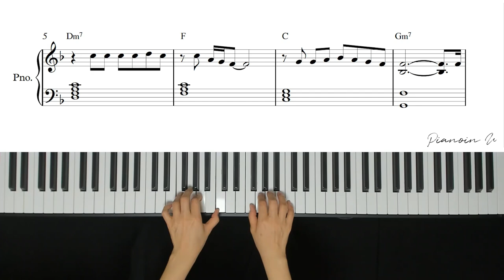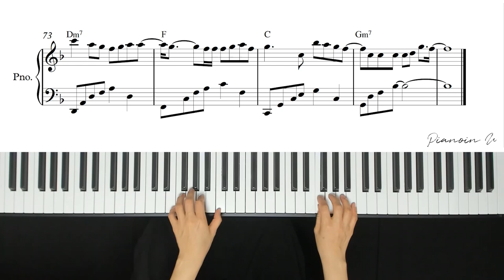Sam Smith - Too Good At Goodbyes / Piano Cover / Sheet